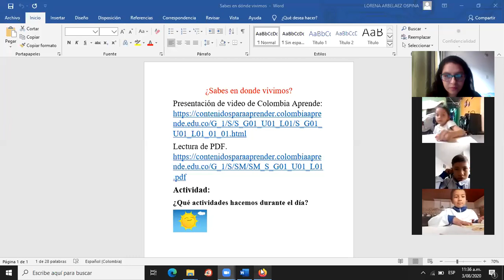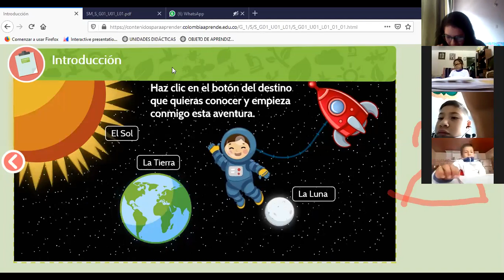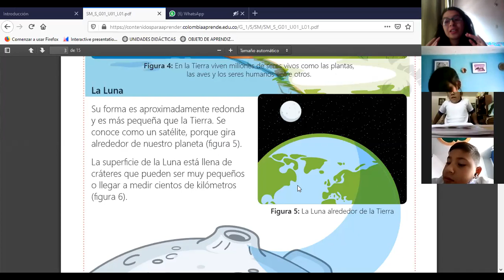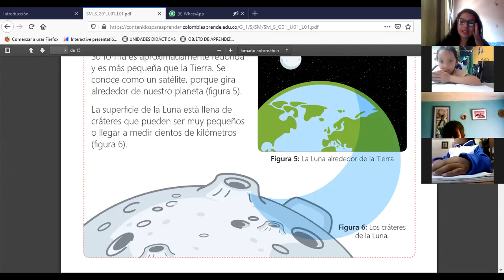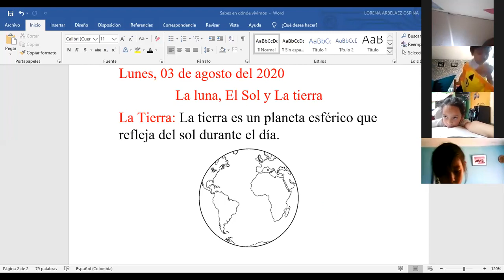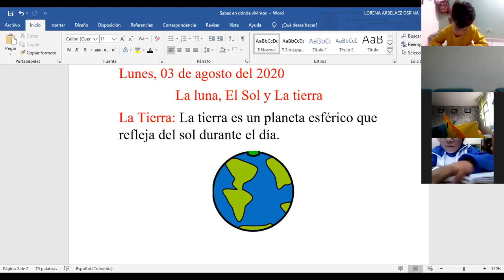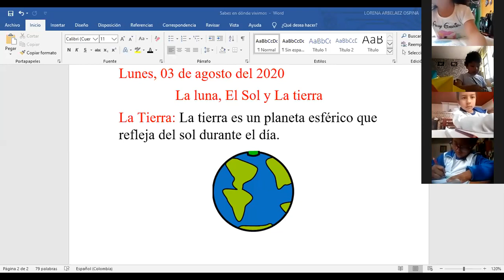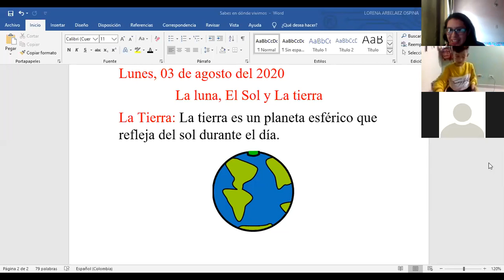Clase 03 de agosto 2020, Naturales, primero